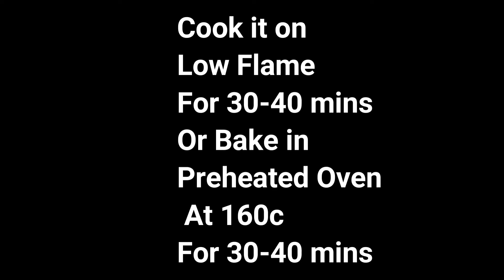Delicious Mango Pound cake without Oven | Soft Spongy Mango Cake | Mango Tea Time cake| Food Job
WELCOME TO FOOD JOB Today recipe is Delicious Mango Pound cake| Soft Spongy Mango Cake| Mango Tea Time cake| Food Job
INGREDIENTS:
Mango pound cake
Icing sugar 1/2 cup
2 eggs
Beat well
Oil ½ cup
Mango crushed 1/2 cup
Mix Well
Sieve well
Add gradually
Mix well
6 inch pan
Grease Oil
Place baking paper
Tap to remove air bubbles
Cook it on low flame for 30-40 mins